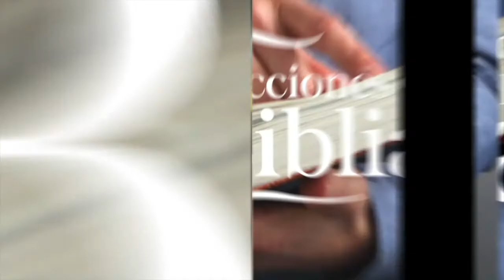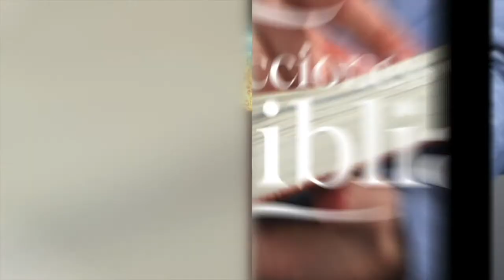LDB - JEHOVÁ ES MI PASTOR - 26 DE JUNIO 2022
La lección para este día se titula: JEHOVÁ ES MI PASTOR, un tema presentado por el Pastor Ever Roblero.